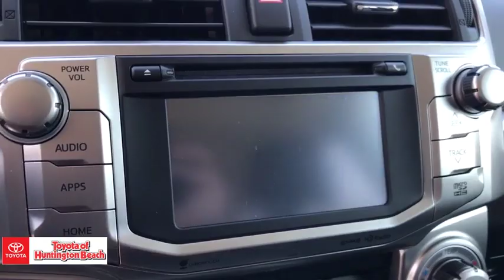2019 Toyota 4Runner Westminster, Costa Mesa, Garden Grove, Long Beach, Huntington Beach, CA 00183741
Midnight Black Metallic New 2019 Toyota 4Runner available in Huntington Beach, California at Toyota of Huntington Beach. Servicing the Costa Mesa, Garden Grove, Long Beach, Huntington Beach, CA area.
2019 Toyota 4Runner SR5 PREM - Stock#: 00183741 - VIN#: JTEZU5JRXK5204232